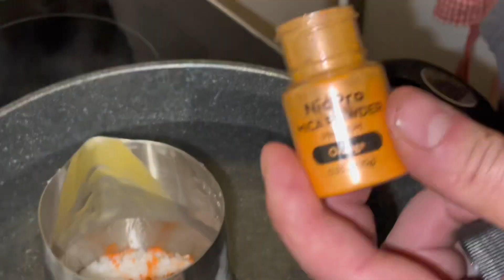First attempt at making candles